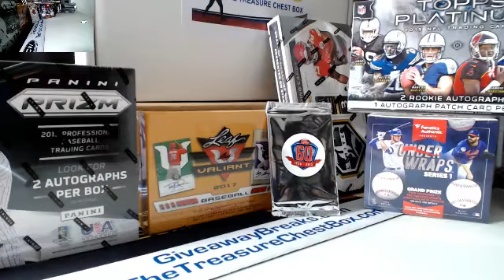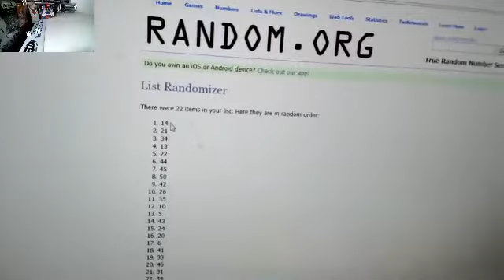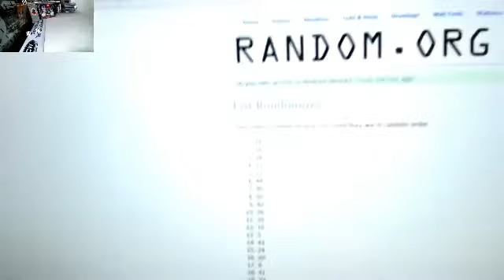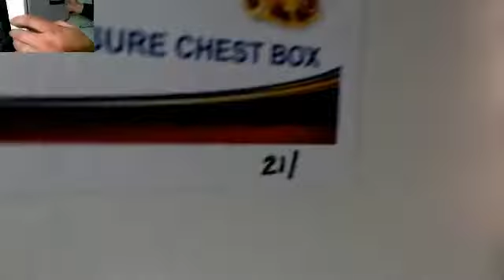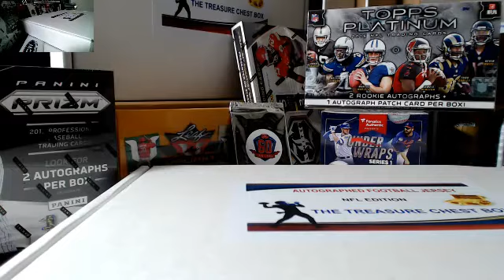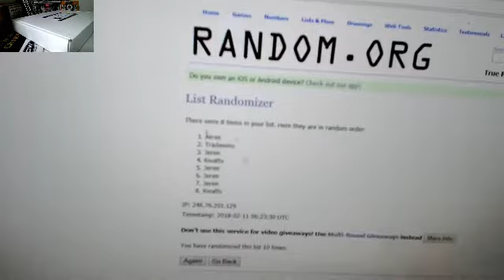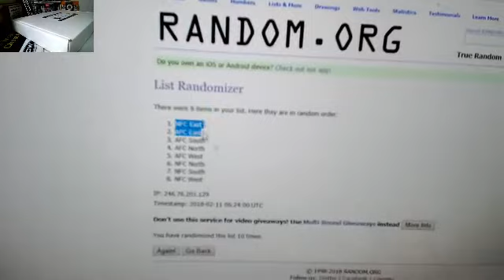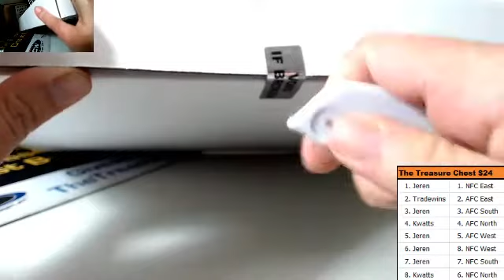THE EXCLUSIVE TREASURE CHEST AUTOGRAPH FOOTBALL JERSEY BOX #21 Break# 1077E!